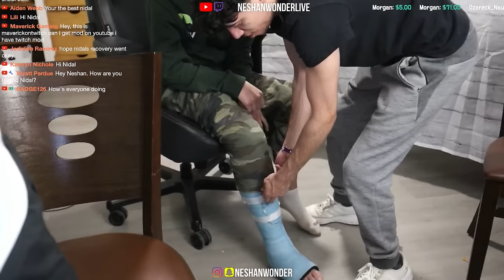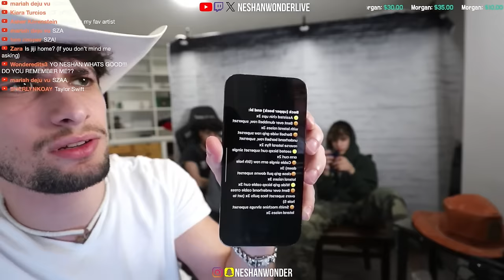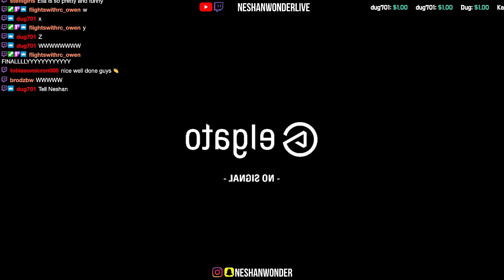HELLO (just kidding)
🔴 Live Almost Every Day!
Join us nearly every day for our live streams! Whether it's TIPSY TUESDAY, FREAKY FRIDAY, or any other day, we’re always ready to game, chat, and have a blast.

🕒 When to Catch Us Live:
We're live almost daily, bringing you the hottest gameplay, answering your burning questions, and just having a great time.

👾 What to Expect:

Epic Gameplay
Live Q&A Sessions
Tips & Tricks
A Fantastic Gaming Community
📢 Join the WonderGames Family:
Share your thoughts, tips, and epic gaming moments. We’re all ears, and we can’t wait to hear from you!